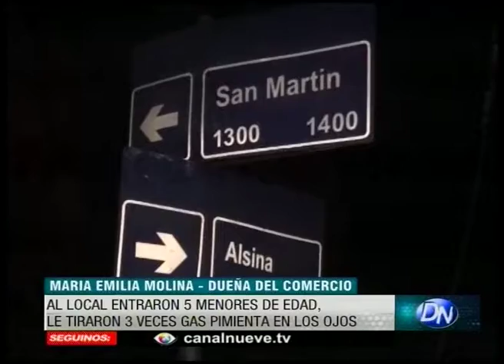Arrojaron gas pimienta para robar